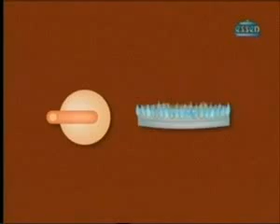SARTEN con asas PAELLERA #25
¿Te gustó? Cómpralo en MercadoLibre.